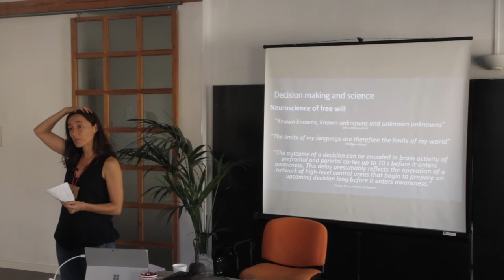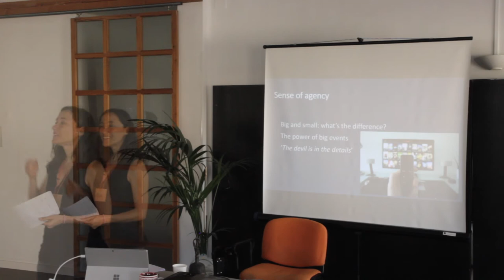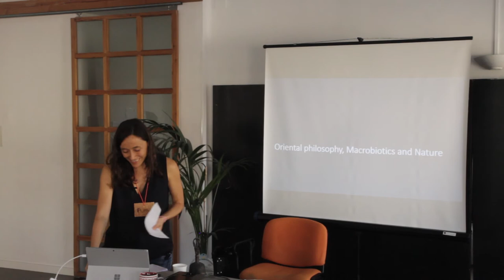A macrobiotic approach to destiny, by Filipa Silva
Destiny and free will are themes which have been discussed across generations and cultures throughout history.
For Oshawa, responsibility and non-creed were two key words to live a macrobiotic life. However, his mention of the impact of Nature and her cycles in people’s life could be assumed as conditioning the way people make decisions.

Today, this is an ongoing discussion. Psychology and neuroscience are examining if free will exists or if are humans just following their unconscious mind, a biological program, which could be named destiny. As a result, a new discipline has emerged, named the ‘neuroscience of free will’, which studies the possible Illusion of free will.

By Filipa Silva